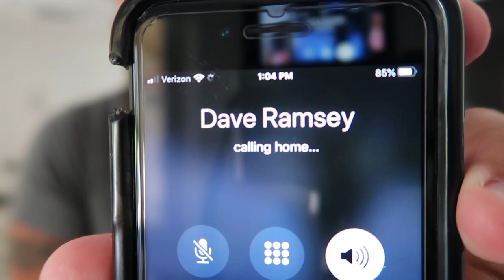Why DAVE RAMSEY has FINANCIAL PEACE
In this video I talk about the reasons why Dave Ramsey is stressless in uncertain times like a black swan, recession or even depression.  Dave Ramsey is the founder of The Dave Ramsey Show which educates people on financial intelligence.

I compare Dave Ramsey's financial life with that of another video I did regarding Ben Mallah.  (Why Is Real Estate Ben Mallah Stressed Out?)

If you are investing in Vacation (Airbnb) properties, it is imperative to ensure you are getting accurate data on income.